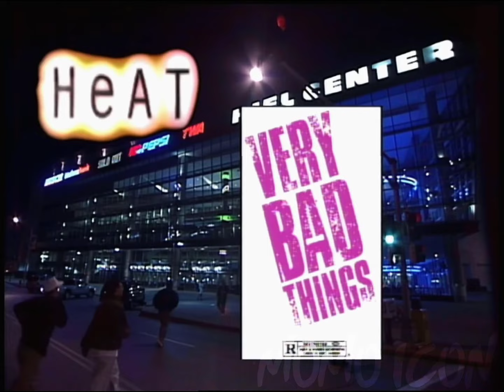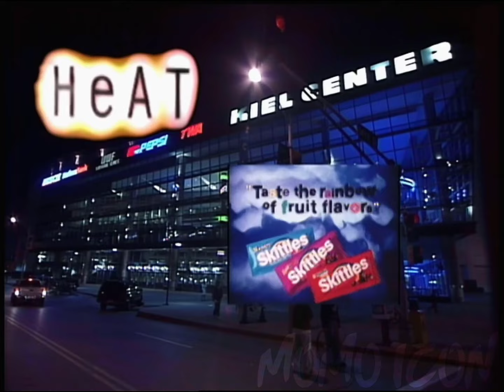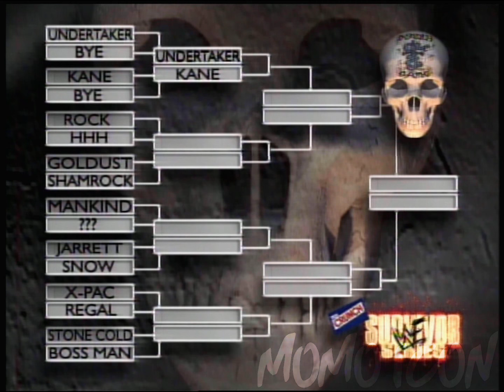WWF Sunday Night Heat November 15, 1998 HD (Survivor Series 1998 Pre-Show) | FULL SHOW